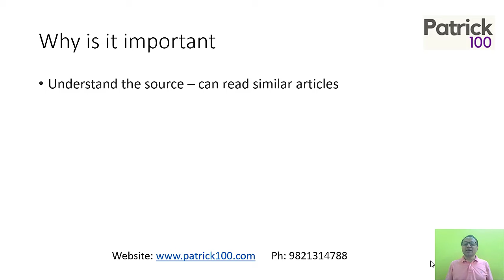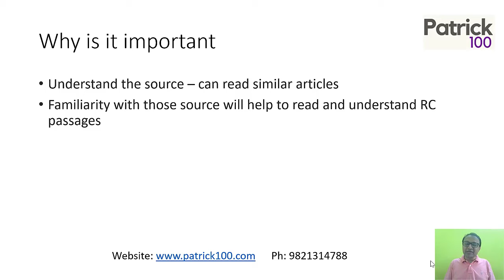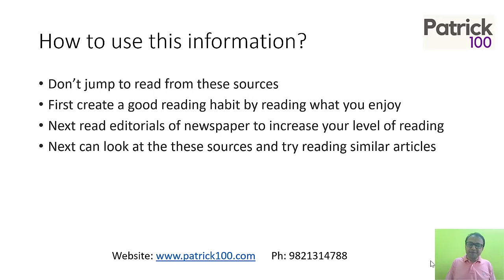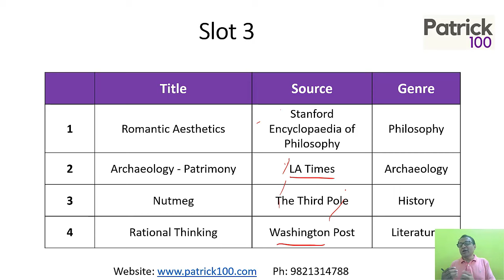Sources for Actual CAT 2023 Reading Comprehension Passages | Building a good Reading Habit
Upcoming courses
PIWAT Course
XAT Workshop and Video courses for XAT
SNAP Test Series

• CAT
• CET

Test Series
• CAT
• CET
• IIFT
• XAT
• NMAT
• SNAP
• CMAT
• TISS

• CAT
• CET
• XAT
• IIFT
• NMAT
• SNAP
• CMAT